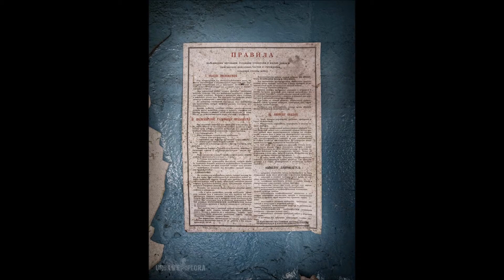What the Russians left behind [HD]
I went together with two friends (urbanfocus.eu and fotogravirus.nl) to the former DDR for a urbex-tour.
The most beautyfull pics i made i added into a movie!
In this movie Beelitz Heilstatten (hospital), former barracks  and hospital of the Soviet forces and a airfield of the Soviet airforce!